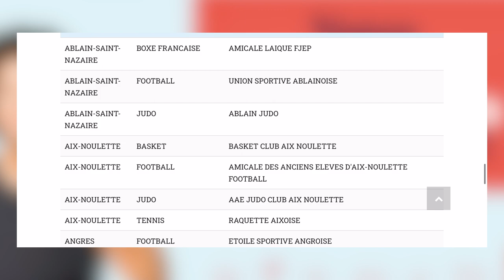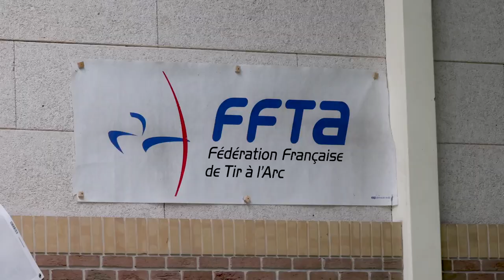Pass Sports : Une rentrée sportive sur la CALL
[ REPORTAGE ] 🎥 𝗣𝗮𝘀𝘀 𝗦𝗽𝗼𝗿𝘁𝘀 : 𝗨𝗻𝗲 𝗿𝗲𝗻𝘁𝗿𝗲́𝗲 𝘀𝗽𝗼𝗿𝘁𝗶𝘃𝗲 𝘀𝘂𝗿 𝗹𝗮 𝗖𝗔𝗟𝗟

Le Pass Sports fait son retour sur l'agglomération de Lens-Liévin pour les jeunes de moins de 18 ans. Bénéficiez d'une aide de 30€ sur votre licence sportive jusqu'au 31 décembre 2023. ⚽️🥋🥊🏹

Le Judo club Harnesien vous accueille les 4 et 5 septembre pour les préinscriptions au Dojo Complexe Alain Mimoun.

L' Arc club de Wingles vous invite les 13, 20 et 27 septembre pour 3 séances d'essai au Complexe Michel Bernard.